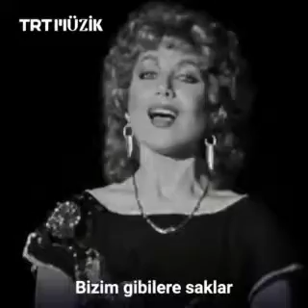Nil Burak..Boş Vere Vere ..